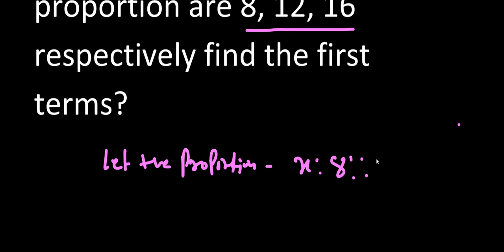Cat Exam Quantitative Aptitude|#7 Cat Quantitative aptitude Proportion Question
CAT EXAM PREPARATION QUANT APTITUDE-(PROPORTION QUESTION).

cat quant aptitude#cat preparation#cat quant question